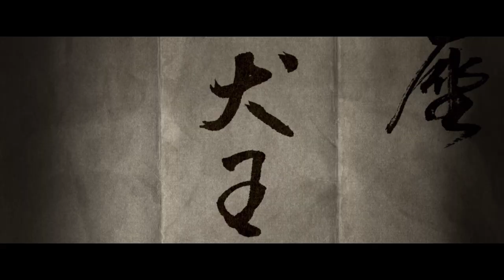劇場アニメーション『犬王』本予告（60秒） 5月28日（土）全国ロードショー！［代表作入りver.］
《ヴェネチア国際映画祭》オリゾンティ・コンペティション部門選出！
《トロント国際映画祭》スペシャル・プレゼンテーション部門選出！

声の出演：アヴちゃん×森山未來！
監督・湯浅政明×キャラクター原案・松本大洋×脚本・野木亜紀子×音楽・大友良英が
実在の能楽師を変幻自在のイマジネーションで描く《ミュージカル・アニメーション》！

【あらすじ】
室町の京の都、猿楽の一座に生まれた異形の子、犬王。周囲に疎まれ、その顔は瓢箪の面で隠された。
ある日犬王は、平家の呪いで盲目になった琵琶法師の少年・友魚と出会う。名よりも先に、歌と舞を交わす二人。 友魚は琵琶の弦を弾き、犬王は足を踏み鳴らす。一瞬にして拡がる、二人だけの呼吸、二人だけの世界。
「ここから始まるんだ俺たちは！」
壮絶な運命すら楽しみ、力強い舞で自らの人生を切り拓く犬王。呪いの真相を求め、琵琶を掻き鳴らし異界と共振する友魚。乱世を生き抜くためのバディとなった二人は、お互いの才能を開花させ、唯一無二のエンターテイナーとして人々を熱狂させていく。頂点を極めた二人を待ち受けるものとは――？
歴史に隠された実在の能楽師＝ポップスター・犬王と友魚 から生まれた、時を超えた友情の物語。

声の出演：アヴちゃん（女王蜂）　森山未來　／ 柄本佑　津田健次郎　松重豊
原作：『平家物語 犬王の巻』古川日出男著/河出文庫刊
監督：湯浅政明
総作画監督：亀田祥倫　中野悟史　　キャラクター設計：伊東伸高 　　演出：山代風我
作画監督：榎本柊斗　前場健次　松竹徳幸　向田 隆　福島敦子　名倉靖博　針金屋英郎　増田敏彦　伊東伸高
美術監督：中村豪希　　色彩設計：小針裕子　　撮影監督：関谷能弘　　編集：廣瀬清志
音響監督：木村絵理子　　音響効果：中野勝博　　録音：今泉 武　　音響制作：東北新社
歴史監修：佐多芳彦　　能楽監修：宮本圭造　　琵琶監修：後藤幸浩
配給：アニプレックス、アスミック・エース